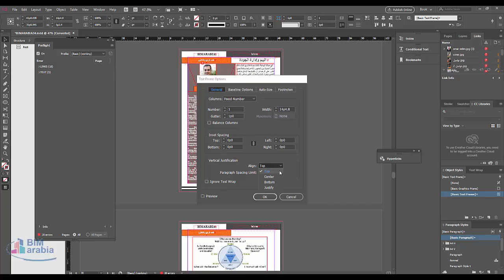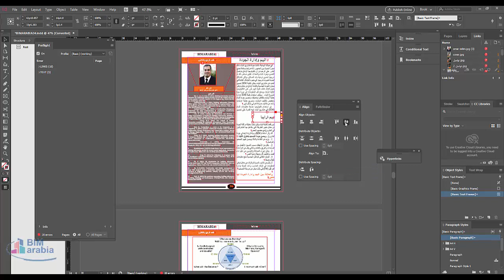InDesign Center Text Vertically